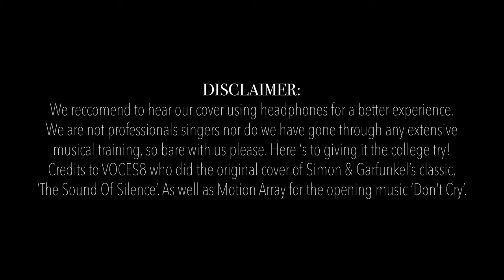L I M A - The Sound Of Silence (MUP426 Project)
The purpose of this video is solely for academic purposes only, we do not own or claim to own any rights to the songs used here.

Singers (in order of appearance in the intro)
1) Nurul Aqma Bt Abd Rashid (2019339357)
2) Adli Haris Bin Sahrul Isa (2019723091)
3) Wan Nur Hanis Hidayah Bt Mohd Jazlan (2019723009)
4) Iman Qhadijah Bt Shahrul Nizam (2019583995)
5) Adibah Bt Affendi (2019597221)